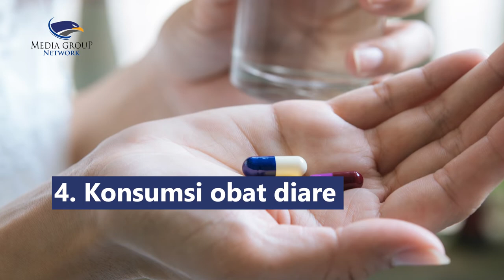Cara Tepat Mengatasi Diare setelah Makan Pedas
Mengonsumsi makanan yang pedas bisa menyebabkan diare terutama pada orang yang mempunyai perut sensitif. Diare setelah makan pedas umumnya dipicu oleh senyawa aktif bernama capsaicin yang mengiritasi lapisan saluran pencernaan. Berikut beberapa tips mengatasi diare setelah makan pedas
1. Perbanyak minum air putih setelah kehilangan banyak cairan
2. Konsumsi makanan berkuah seperti sup ayam
3. Terapkan pola makan BRAT, yaitu banana (pisang), rice (nasi), applesauce (apel yang dihaluskan), dan toast (roti panggang) guna mengatasi diare dengan cara memadatkan feses
4. Konsumsi obat diare